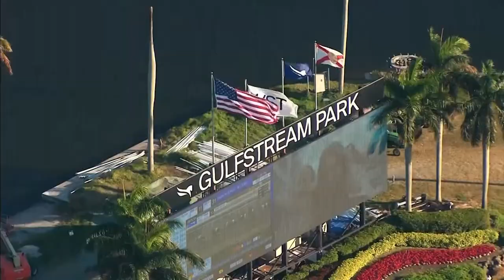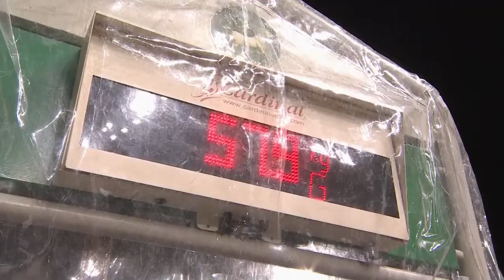The Saudi Cup 2021 | Horse Racing | Trans World Sport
The richest horse race in the world was back for the second hosting of the Saudi Cup, in Riyadh. With a prize purse of 20 million US dollars, the Saudi Cup has become one of the most sought after titles in racing, since making its debut in 2020.